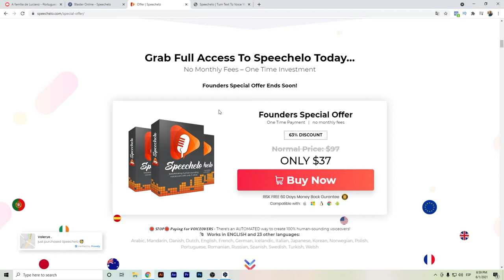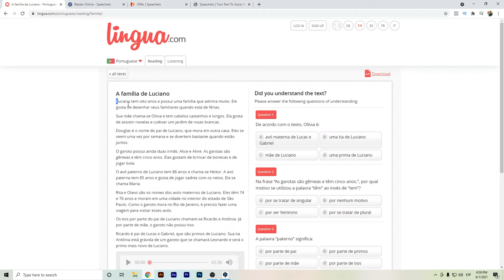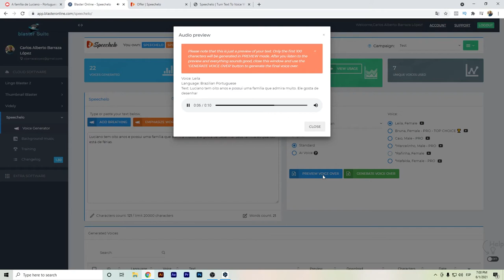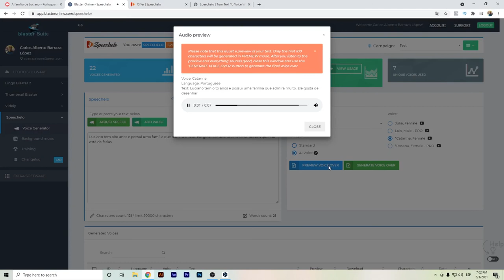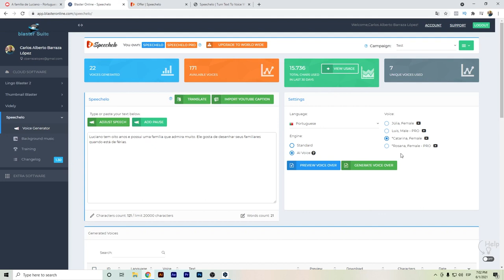⭐ Speechelo Português | O melhor Text-to-Speech online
Olá Youtubers,

Para saber mais sobre o software de texto para fala, você deve visitar

✅ Experimente o melhor software de conversão de texto para fala - Speechelo
✅ Obtenha música e texto para o software de fala livre de royalties com Twinkle

Este vídeo mostra informações sobre o Speechelo English e como ele funciona.
Se você quiser saber mais sobre software de conversão de texto em fala, recomendo que você dê uma olhada em nossos outros vídeos
Agora que você assistiu ao nosso vídeo no YouTube sobre o Speechelo Spanish, ele o ajudou?
Por favor, goste do vídeo para ajudar seus amigos que estão à procura de uma revisão Speechelo :)
Speechelo é o melhor software de conversão de texto em fala online que encontrei até agora.

Speechelo oferece a capacidade de realizar múltiplas campanhas para ter as diferentes vozes que você precisa.

As vozes que você pode obter da Speechelo são muito humanas, isto é o mais próximo do texto para falar com vozes humanas que você pode obter.

O Speechelo funciona principalmente na AWS.

Como uma breve revisão do Speechelo, é na verdade um software de conversão de texto em fala muito útil onde você pode ter uso ilimitado se você tiver o plano de pagamento único.

Divulgação: Alguns links de produtos ou serviços irão redirecioná-lo para seus websites, onde posso receber uma comissão se eu recomendar seus produtos e serviços. Tento apenas recomendar produtos que eu mesmo utilizo e que acho que também podem ajudar você.